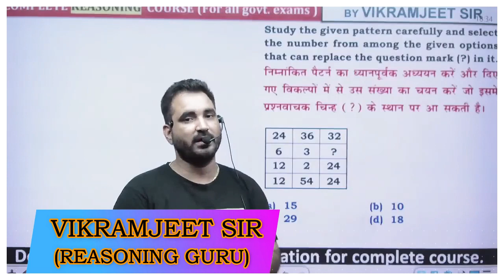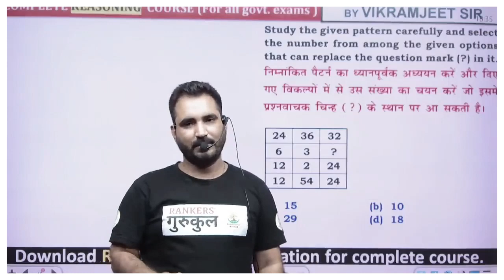UPDATED CONTENT ही पढ़ना क्यों जरूरी है || GUIDANCE || VIKRAMJEET SIR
Reasoning Book (Amazon)

Reasoning Book (Flipkart)

आ गया 2022  के लिए सबसे धाकड़  Batch on RG VIKRAMJEET App
FOR - SSC , NTPC CBT-2 , CDS , RAILWAY , IBPS , RRB , UPSC and OTHER EXAMS

👉 RECORDED REASONING  BATCH - @699 Only

👉 RECORDED MATH  BATCH - @699 Only

Why us ? 💭💭
💥 BATCH ON DEMAND 💥 (UNLIMITED VALIDITY )

📢 UPDATED CONTENT
( UPDATION Source- ( SSC , UPSI , CGL , CHSL , CPO
2019 , 2020 , CDS , CAT , CGL 2019,2020 MAINS )